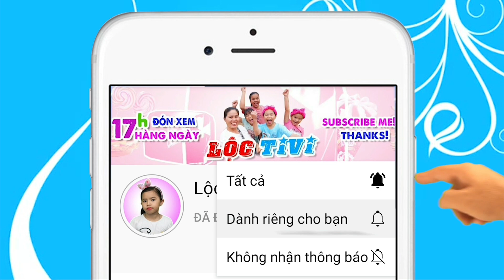LTV • Tôi đã làm gì khi ở nhà 1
Lộc TiVi phơi quần áo | Nhắc bạn biết giúp việc nhà 💗 Top fun
Kết bạn với tớ đi:
👉 Facebook Lộc TiVi: